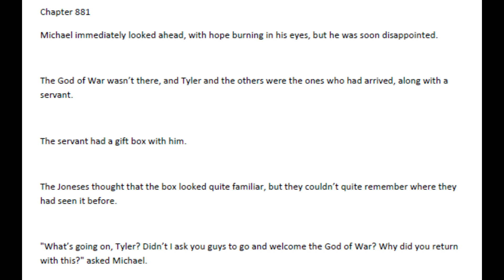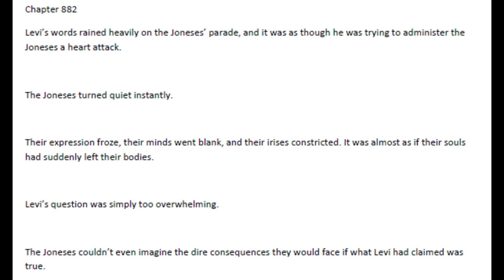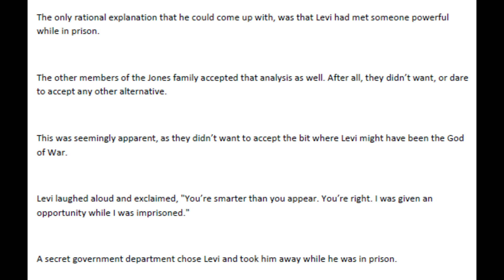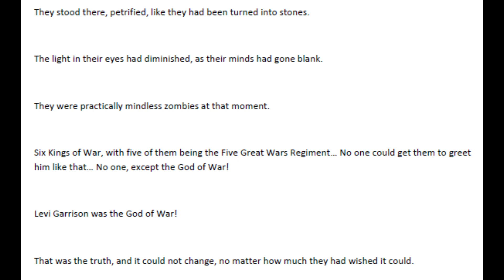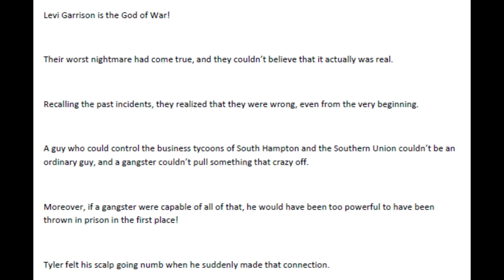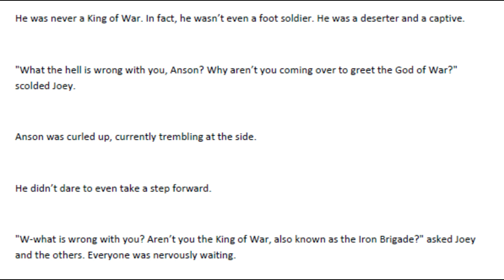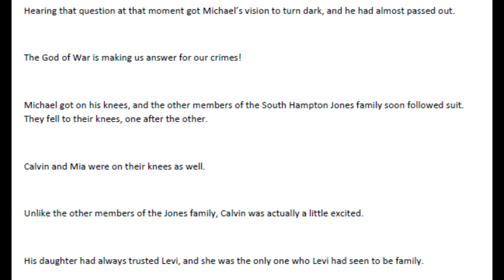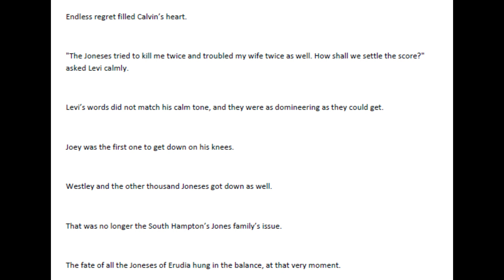The Protector Chapters 881 - 885